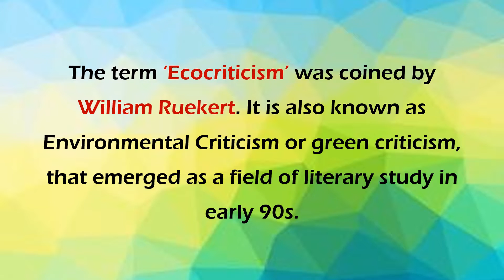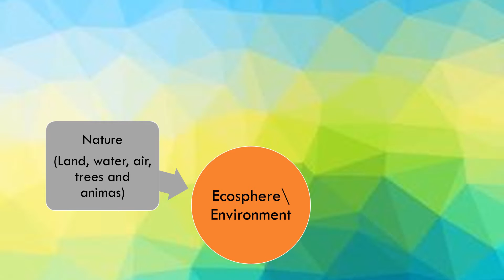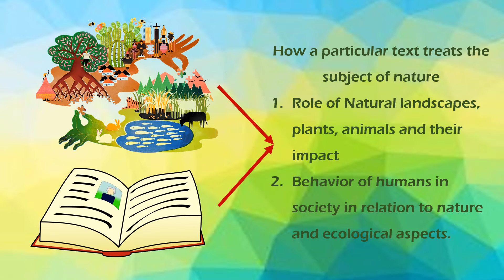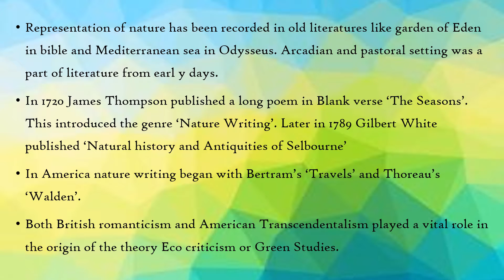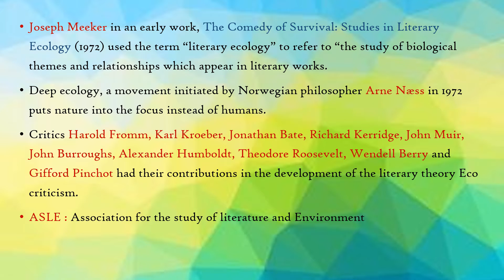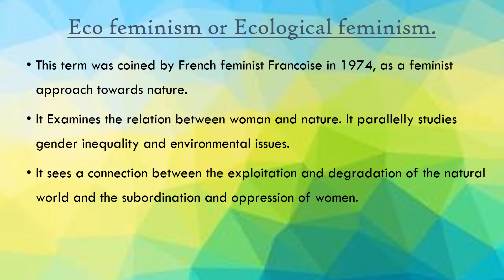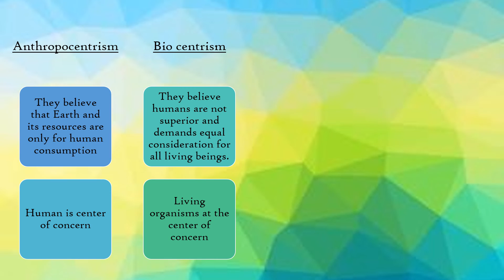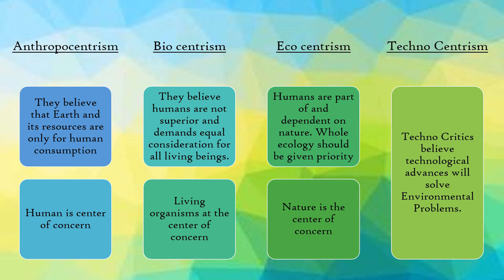Understanding Ecocriticism| Post Modern literary theory| Explained in Tamil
How a particular text treats the subject of nature
Role of Natural landscapes, plants, animals and their impact
Behavior of humans in society in relation to nature and ecological aspects.